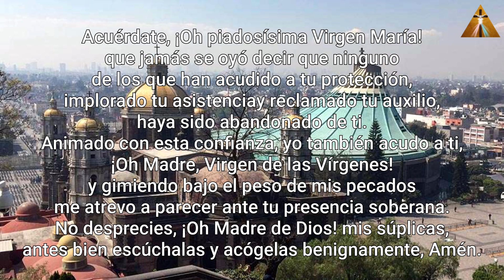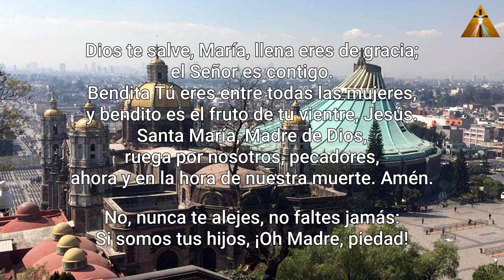NOVENA OFICIAL DE LAS APARICIONES DE LA VIRGEN DE GUADALUPE DEL AÑO 1900 - DÍA 4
Novena tomada del libro "Novena, Triduo y Deprecaciones a Nuestra Señora de Guadalupe, por el Padre Esteban Anticoli", 3ra Edición, del año 1900, con Licencia de la Autoridad Eclesiástica.